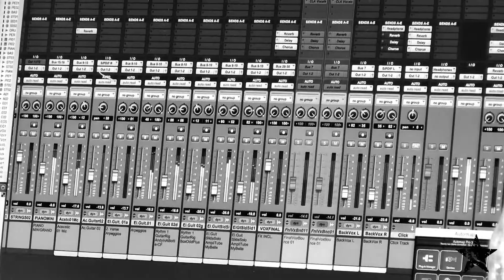IVO Videodiary - Episode 2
To be continued! frequently for new episodes. IVO is supported by Panasonic.